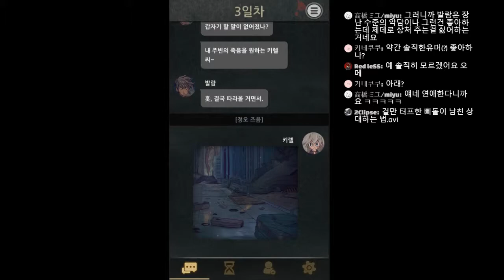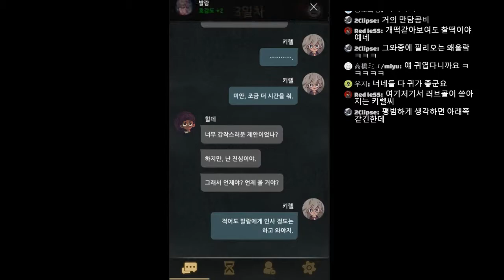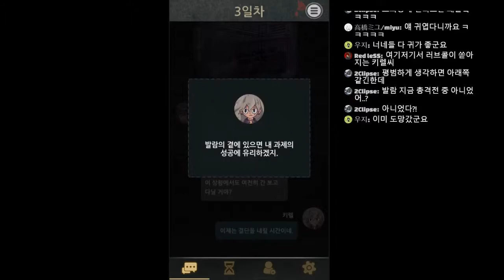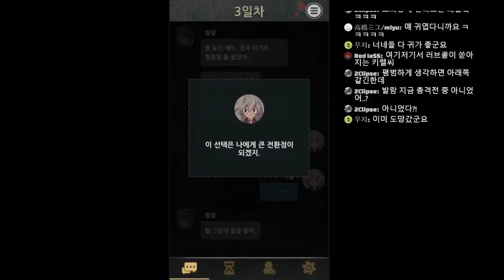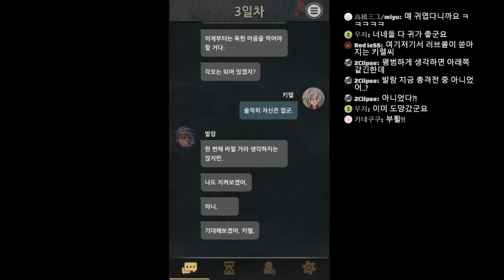[다규] 세븐 데이즈 #12 [2회차] 주어진 선택. 발람에게 갈것인가, 힐데에게 갈것인가.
세븐 데이즈 (7 Days)                                      제작: Buff Studio Co.,Ltd.
모바일 / 라이트 노벨 / 어드벤처

오늘의 썸네일: 제작-다규

게임 신청은?